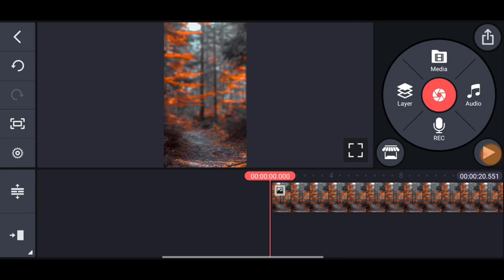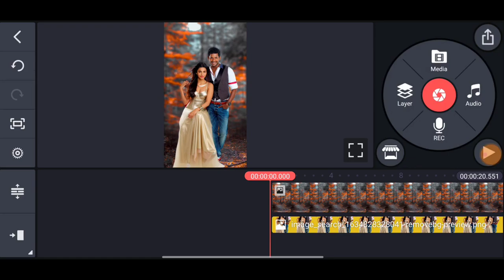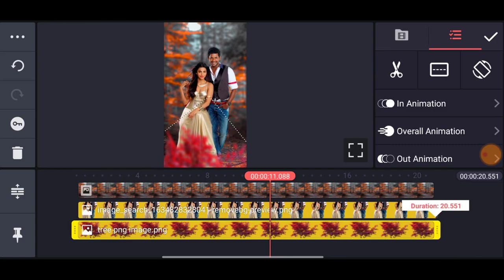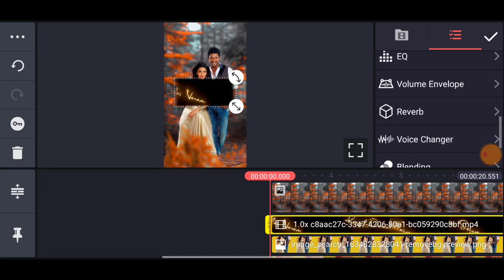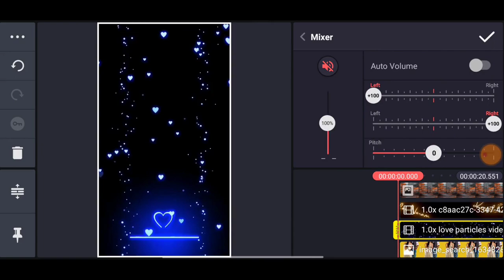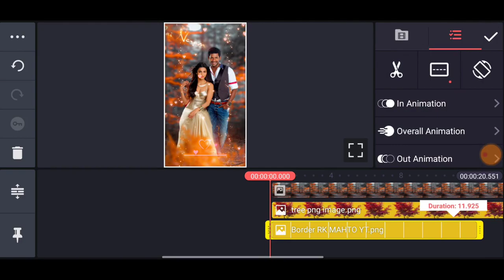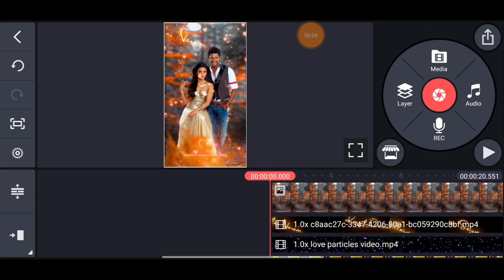Kinemaster New Love Video Editing Tamil | Trending Love Video Editing Kinemaster | Luna Tech Tamil